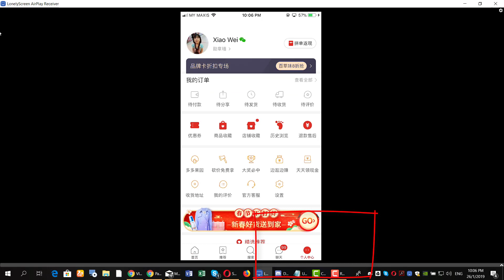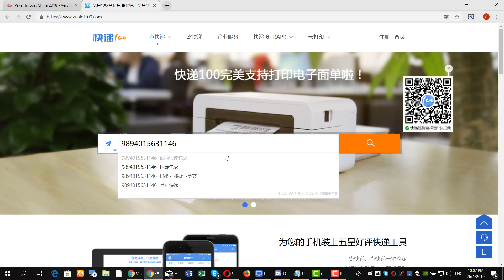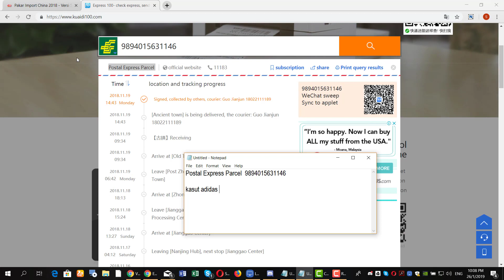Teknik Ketahui Barang Yang Beli Di Pinduoduo Sampai Warehouse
Saya Akan Bongkarkan SEMUA RAHSIA BELI BARANG DARI CHINA 100%

Lubuk 5 In 1 1688.Com + Wechat + Yupoo + Pinduoduo + 2.Taobao

Lubuk Barang Branded Dari A - Z